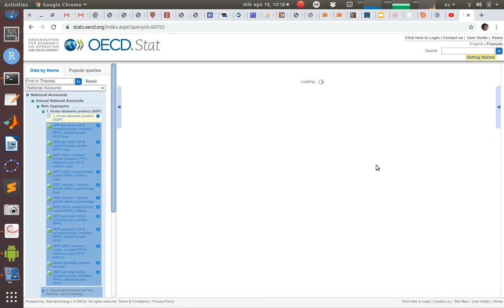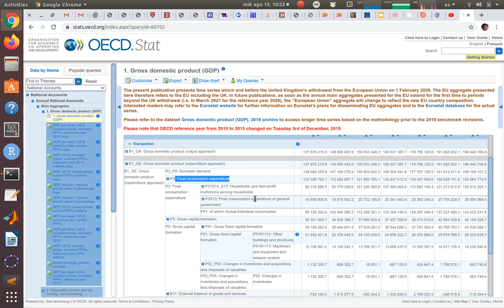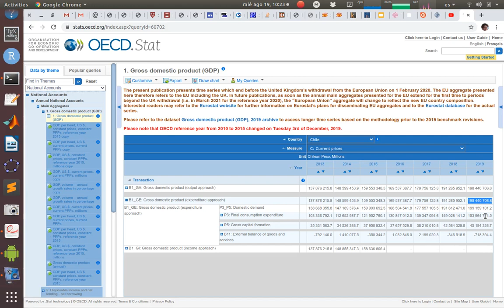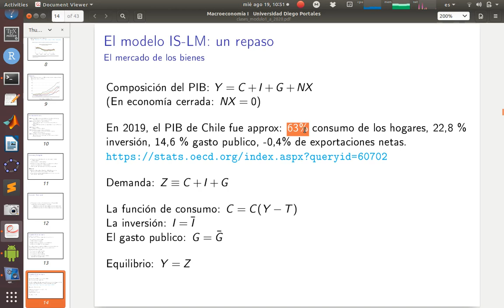repaso IS LM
Repaso curvas IS y LM en economía cerrada